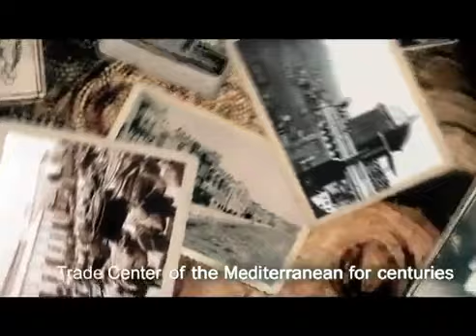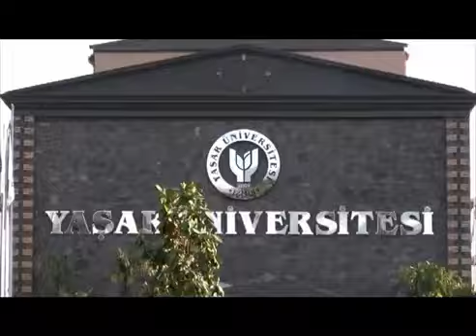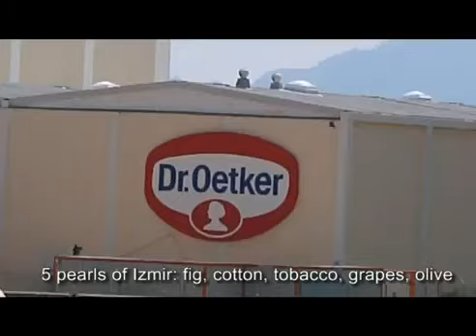EXPO 2020 | Why Izmir?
Support Izmir's EXPO 2020 Candidacy.